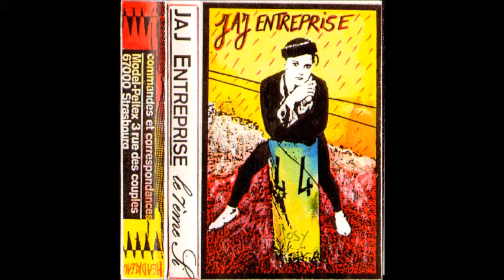J.A.J. Entreprise - Happy Birthday